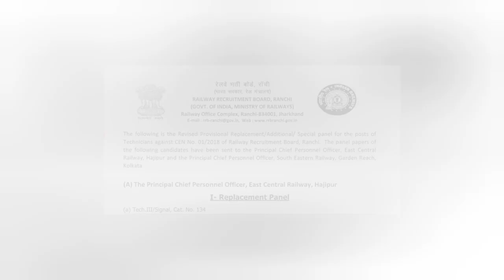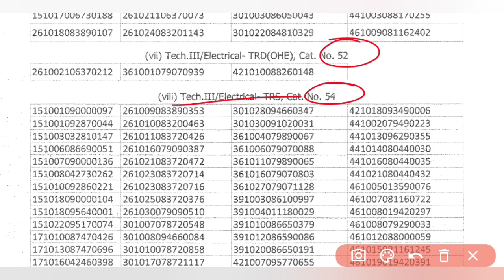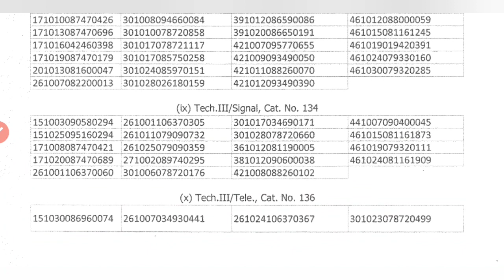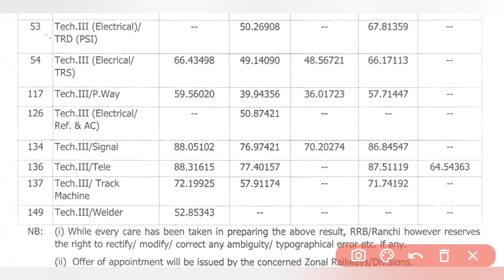RRB RANCHI ने RRB HUBALI और RRB KOLKATA कि Special Demand पर Additional Panel जारी किया